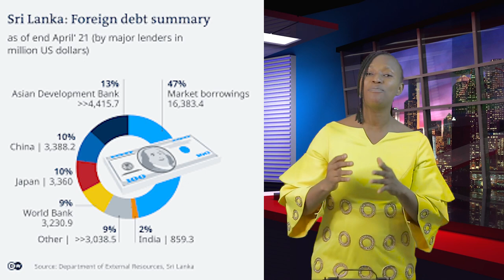Sri Lanka's Economic Collaps: 5 Lesson For Africa's Unguided Borrowing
This is truly 5 lessons from Sri Lanka - Sri Lanka's Economic Collaps:  5 Lesson For Africa's Unguided Borrowing